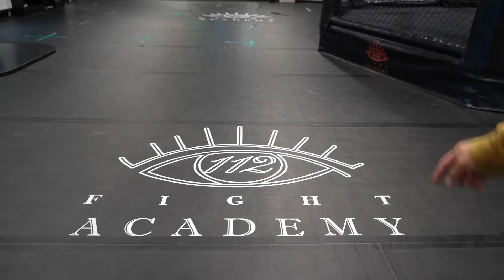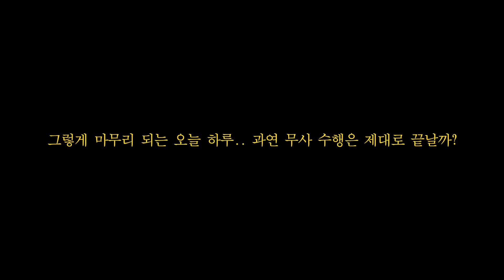몽골 찾아가서 풀파워 스파링 신청한 한국파이터! [몽골2편]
한국파이터들이 여행을 떠났습니다
이름하야 무사기행!
그 무사기행 중 만나게 된 무시무시한 몽골 파이터들!

그 파이터 중 한명은 몸이 왜 이래..
드럼통이에요 뭐에요? 하지마세요
가까이 오지마세요

무서워요!
결국에 이어진 스파링 과연 ! 누가 더 많이 배웠을까요?1